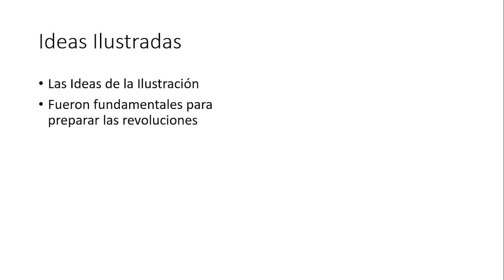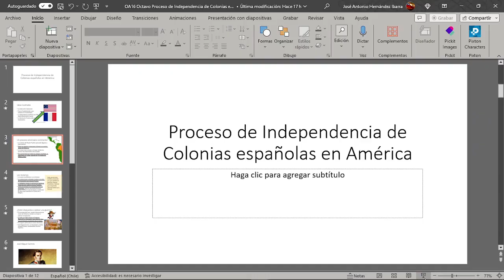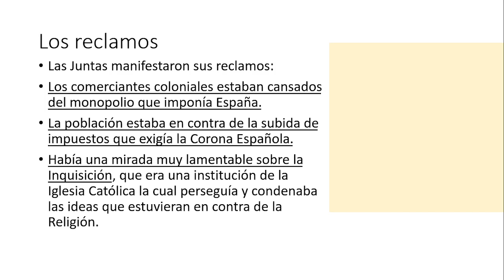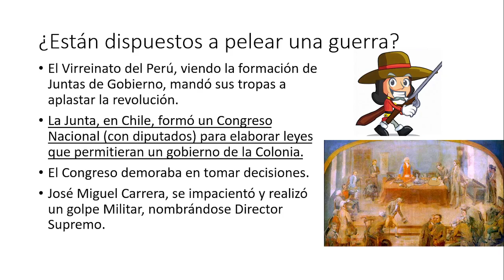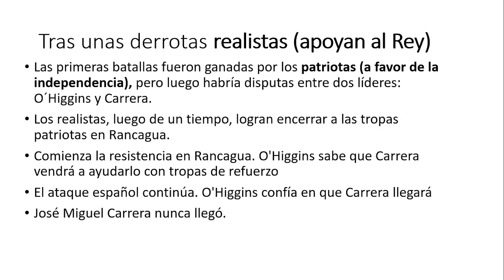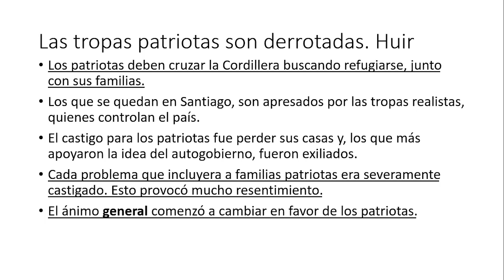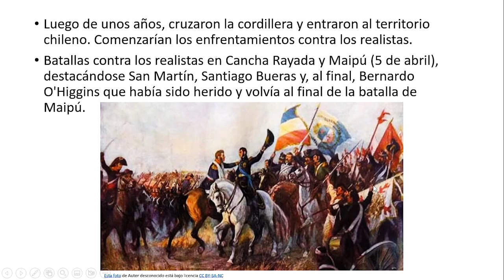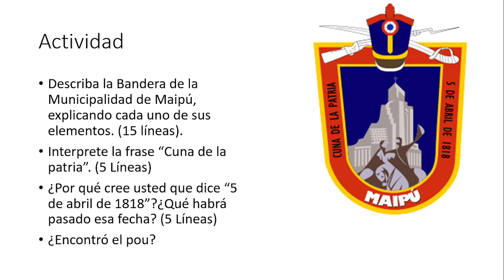OA16 Octavo Básico Independencia de Chile